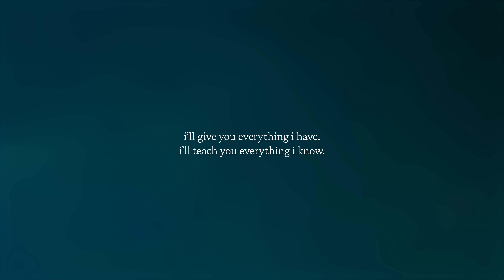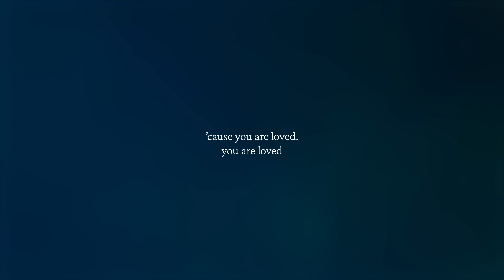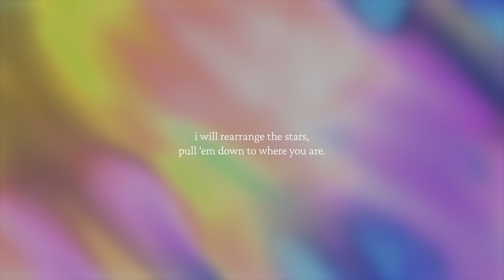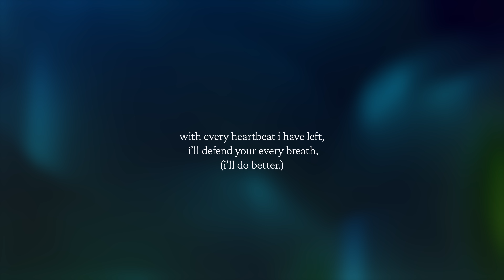"Light" by Sleeping At Last (Lyric Video)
when i was a teenager, my favorite way to listen to music was to put on headphones and grab the lyric booklet from the CD case (yep i’m old) and read along as i listen. that’s what i love about lyric videos. my pals at @Wonderkindstudios  created simple and elegant lyric videos for my entire Atlas: I collection, all 30 songs. i’ll be posting them from time to time. ♥️ here’s “LIGHT” (6/30)